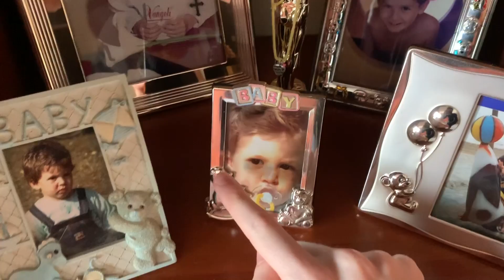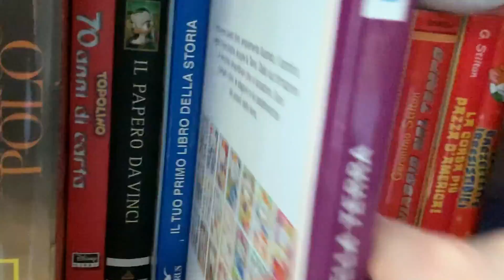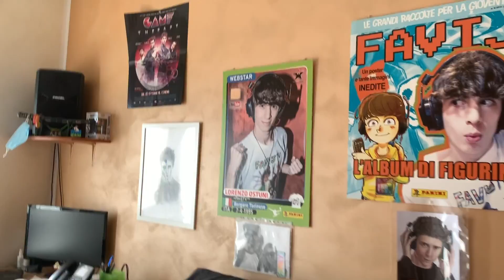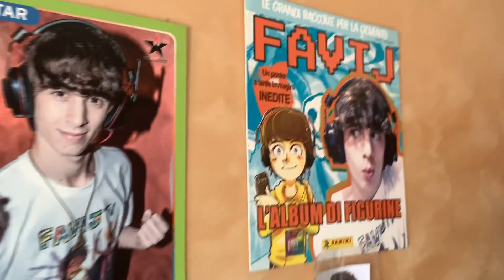LA CASA di FAVIJ (House Tour)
Tour della mia casa